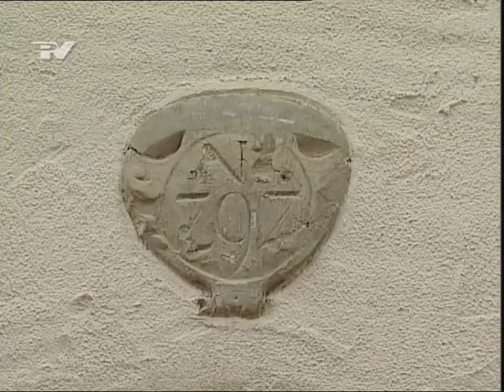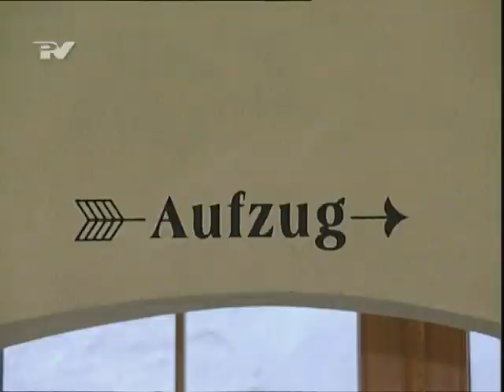Verstecktes Entdecken Lange Straße 38a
Besuch im Haus Lange Straße 38a in Pirna im Rahmen der Reihe Verstecktes Entdecken